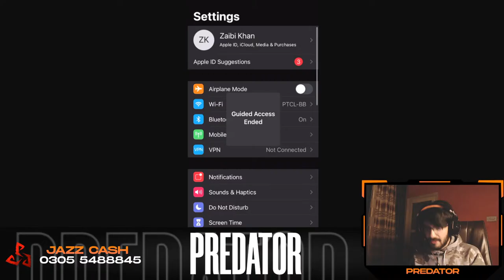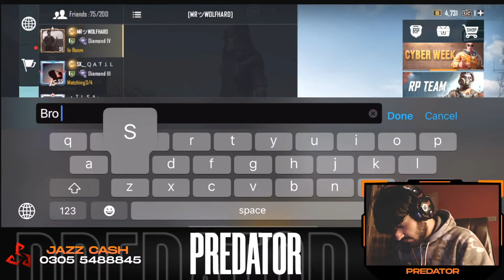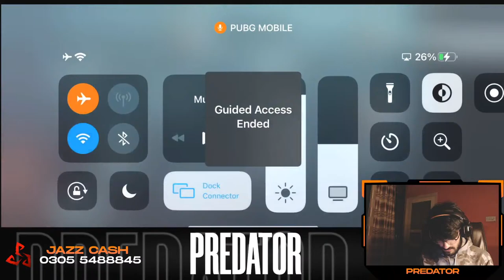Shafqat Mahmood Trolling Randoms - Predator is Live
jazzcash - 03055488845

➤➤➤Specs➤➤➤
Phone - iPhone 11 Pro Max
PTCL ISP
5 Finger Claw + gyro
PC Specs
Processor i7- 8th Gen
Graphics Card 1660Ti 6GB